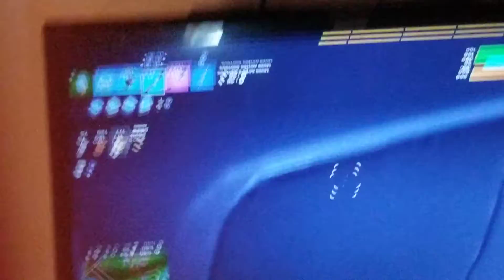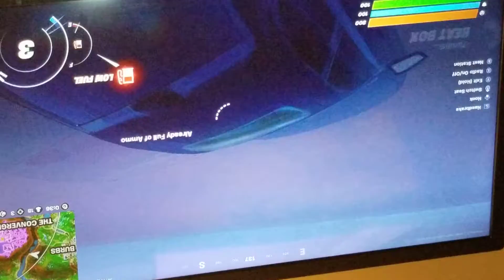New Halloween update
Fortnite video and victory royal  and more